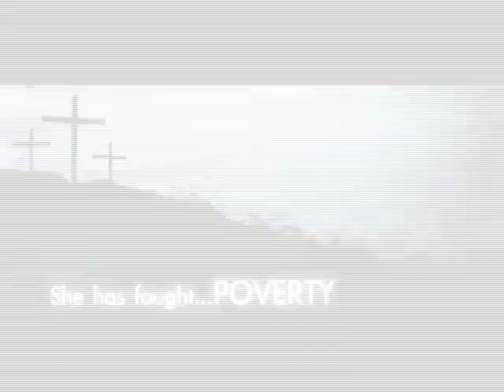THE TRANSFORMED WOMAN CONVENTION .mp4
THE TRANSFORMED WOMAN CONVENTION will kick off this August 30th - Sept. 3rd 2011 @ Jubilee Christian Church Parklands Hosted by the one & only Rev. Kathy Kiuna.You cannot miss this ladies convention. Ministering will be Bishop Allan Kiuna, Rev. Teresa Wairimu & Pastor Esther Obasike among others. The evening sessions will be open to all from 4pm. Save the dates ladies